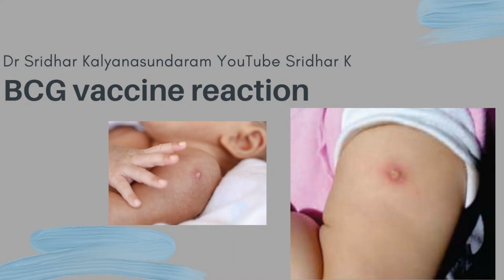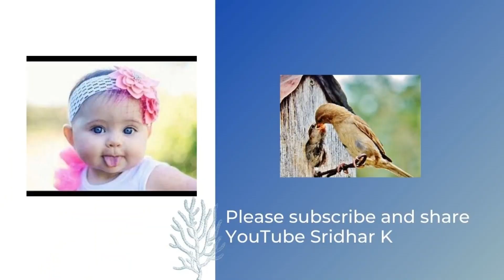What is BCG reaction? What can parents expect at site of the BCG vaccine?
One common concern that parents have is related to the slight swelling and blistering that happens at the site of the BCG vaccine, usually given in the left upper arm (Deltoid region). Most reactions are minor and heal with a small scar, which serves as a confirmation of the vaccine. Very rarely, we get an exaggerated reaction, abscess formation or local lymph node enlargement under the armpit which may need further review. Please share.

The BCG vaccine or Bacillus Calmette Guerin is the vaccine for tuberculosis (live inactivated vaccine), It is usually given in the newborn period in the left deltoid region in the upper part of your arm. The BCG vaccine protects against the severe childhood forms of Tuberculosis (Tuberculous meningitis and Miliary TB, both of which are severe infections in young children under 5 years of age).
It's a convention to give it there as the studies which look at the benefits of the BCG vaccine have looked at the immune response based on the skin thickness and other characteristics at this site (one reason why it is not recommended by WHO to give it over the thigh or other sites). It's an intradermal injection given into the skin layers-it's a special technique (tricky to get the needle exactly into the skin layer) and an initial wheal comes up after the injection, but after that, there is no reaction seen for a few weeks.
After three to four weeks, you start seeing a bump in that region. This bump often worries parents because they are not clear about what it is. Be aware that it is an expected reaction to the BCG vaccine. It's actually a good thing to have it because you know that your baby is responding to the BCG vaccine in the right way.
So, what happens to this bump? It becomes a blister, the fluid may break out and sometimes the fluid reaccumulates once the scab covering it sloughs off. This process might repeat (cycle) three or four times like this. It's a sterile fluid, there is no infection and it's not pus-you don't need antibiotic creams over it but keep the area clean. You can clean the area with wet cotton and continue to monitor. Usually after three or four cycles like this over a month or so it scabs and leaves a very thin scar.
As the baby grows, this scar is usually taken as an indication that the baby has had the BCG vaccine and has reacted. Sometimes a BCG mark doesn't come up-the intradermal injection technique is difficult, sometimes the injection is not successful as mentioned above. If there is a high risk of tuberculosis contact, we would suggest doing a Mantoux test after three months of age or a PPD (Mantoux) test which is given in the forearm of the baby to see if the baby has reacted. If there is no reaction, the vaccine can be given a second time. This is optional however. We do see some babies who react more with the BCG vaccine when it is given to older kids, and so you have to discuss the possibility. If you do the Mantoux test, do not delay the BCG vaccine subsequent to that as it may cause an exaggerated reaction-as the Mantoux test itself sensitizes the baby to the tuberculosis antigen.
Some babies develop BCG adenitis (swelling of lymph node in the armpit area) or BCG abscess, which is a large abscess formation at the injection site. Thankfully, both these severe reactions are very uncommon, and they can be managed by referral to pediatric surgeon, and consideration for antituberculous medicine based on severity and referring to local guidelines (not all of them need medication).
I hope this information is helpful, do review the videos linked here and do share as well.